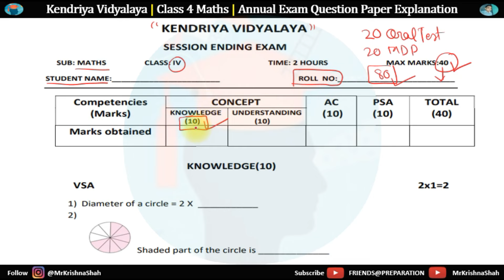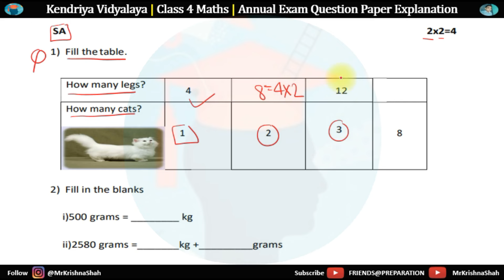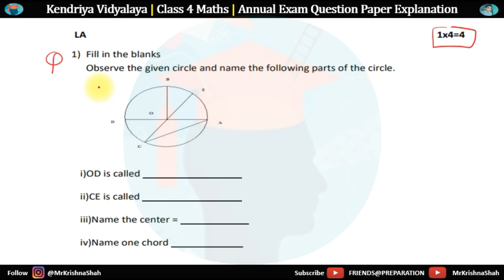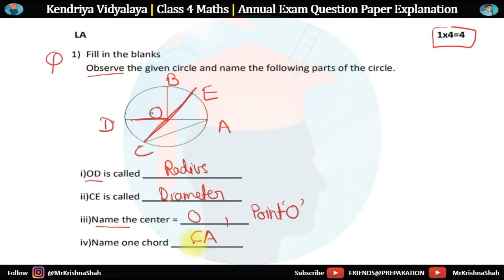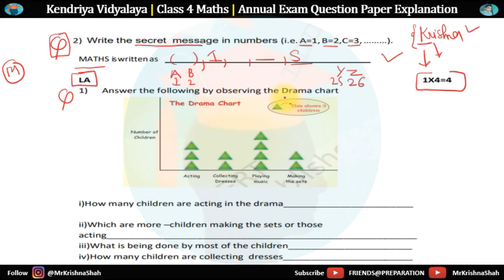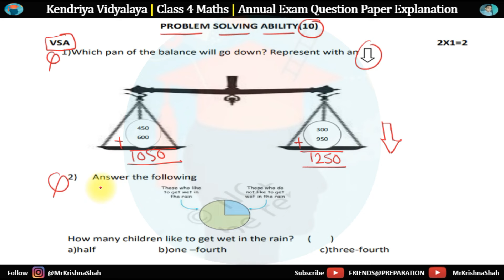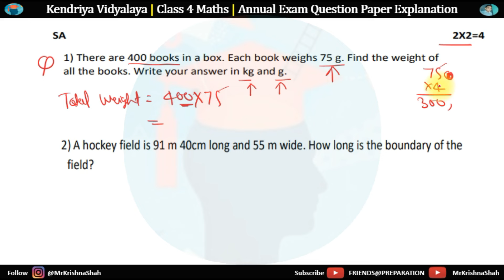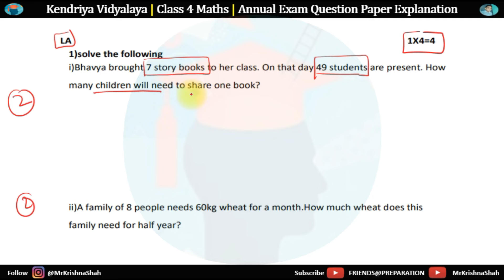KV Class 4 Maths ✨ Annual Exam Question Paper 2024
Kendriya Vidyalaya Class 4 Mathematics Question Paper Annual Exam 2024. 📚🧮 Join us as we navigate through the challenges of the upcoming annual exam, providing a step-by-step breakdown of the question paper. This video is your ultimate guide to mastering Class 4 Maths at Kendriya Vidyalaya, offering insights, strategies, and clear explanations to boost your confidence. Whether you're a student gearing up for the exam or a parent eager to support, this is your ticket to exam success. Let's tackle math together and make the 2024 annual exam a triumph! 🚀✨

Follow the FRIENDS@PREPARATION for more insightful content.

for valuable educational discussions.

friendspreparation, mrkrishnashah,
KV Class 4 Maths Question Paper Annual Exam,
KVS Class 4 Maths Question Paper Annual Exam,
KV Class 4 Maths Question Paper Annual Exam 2024,
KV Class 4 Maths, KVS Class 4 Maths Question Paper Annual Exam 2024,
KVS Class 4 Maths, Kendriya Vidyalaya Class 4 Maths Question Paper Annual Exam 2024,
Kendriya Vidyalaya Class 4 Maths,
Class 4 Maths Question Paper Annual Exam,
Class 5 Maths Question Paper Annual Exam 2024,
Question Paper Annual Exam 2024,
Step-by-Step Guide Kendriya Vidyalaya Class 4 Maths Question Paper Annual Exam 2024,